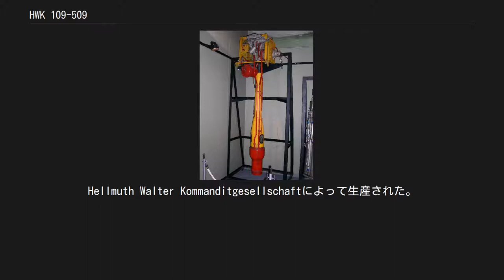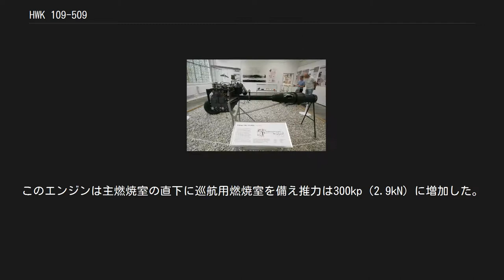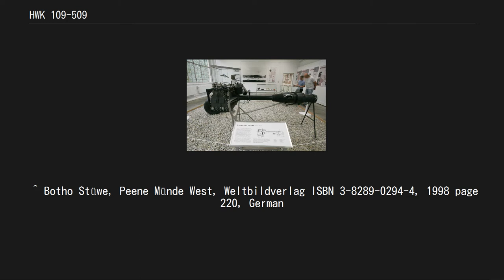HWK 109-509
HWK 109-509 空軍博物館, ベルリン-ガトウ, ドイツにて展示 大阪 弁天町の交通科学博物館で展示されていた実物 （現在は静岡理工科大学に移設） HWK 109-509は、第2次世界大戦時にメッサーシュミット Me163やBachem Ba 349に搭載されたドイツのロケットエンジンである。
通称ヴァルター機関である。
Hellmuth Walter Kommanditgesellschaftによって生産された。
 燃料と酸化剤を2台のポンプで一定の比率で混合する事によって燃焼し推進力を得ていた。
2種類の燃料はヒドラジンとメタノールからなるC液と高濃度過酸化水素から構成されるT液を80%/20%の比率で混ぜるだけで反応する自己着火性推進剤で高温の水蒸気を噴出する為の物であった。
秋水に用いられている特呂二号原動機（KR10型）の開発の基になった。
 C液として知られる燃料はヒドラジン30 %+メタノール57 %+ 水13 %で銅シアン化カリウムが液を安定させる為、微量だけ混ぜられていた。
 T液として知られる酸化剤は高濃度の過酸化水素で接触するだけで爆発的に反応する。
爆発的な燃焼は結果として水蒸気、二酸化炭素、窒素と大量の熱を発生し、推力は17kN（3,800lbf）に達する。
 A-0 量産先行型1943年5月から生産。
推力は300kp（2.9kN）～1500kp（14.7kN）の間で調節できる。
 A-1 最初の量産型エンジンでMe163Bに1944年8月から使用された。
推力は100kp（1kN）～1600kp（15.7kN）の間で調節できる。
 A-2 Me 163B-1aに搭載された。
総重量はわずか100kgで2つの部材から構成される。
前方の部材はタービンハウジングから構成され燃料ポンプがギアでタービンシャフトから駆動される。
制御箱は減圧弁と電気始動装置が後部の燃焼室とつながり円柱状の管を通して燃料を噴射する。
推力は200kp（2kN）～最大1700kp（16.7kN）の間で調節できる。
 B-1 A-1の性能向上型。
このエンジンは主燃焼室の直下に巡航用燃焼室を備え推力は300kp（2.9kN）に増加した。
この燃焼室はT液の消費率を5kg/s付近で100%反応させるように計算される。
推力は100kp（1kN）～2000kp（19.6 kN）の間で調節できる。
 C-1 A-2の改良型を基にしている。
主燃焼室は400kp（3.9kN）～2000kp（19.6kN）、補助燃焼室は400kp（3.9kN）である。
Me263（Ju248）の離陸時の補助ロケットとして使用された。
 D-1 C-1の派生型でBachem Ba 349に搭載された。
パラシュートで降下回収するように設計された。
 ^ Botho Stüwe, Peene Münde West, Weltbildverlag ISBN 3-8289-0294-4, 1998 page 220, German